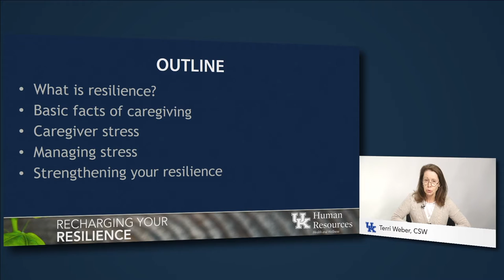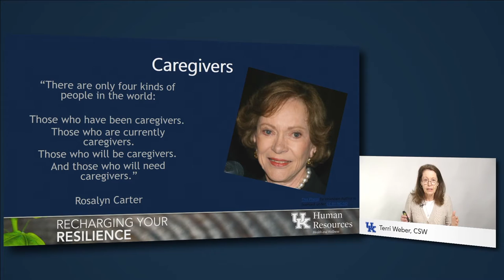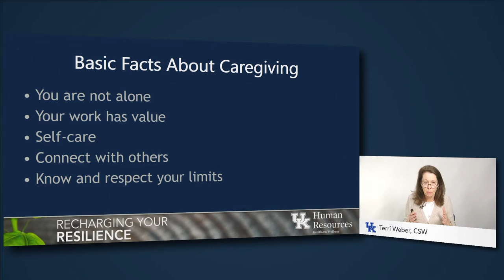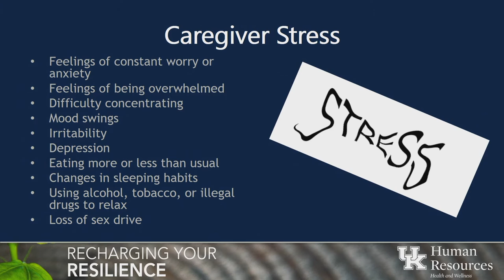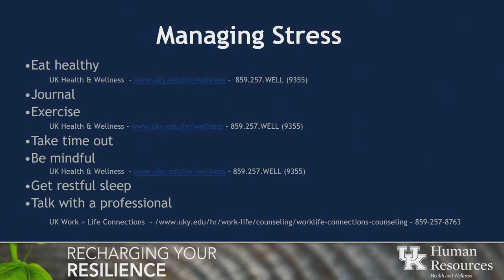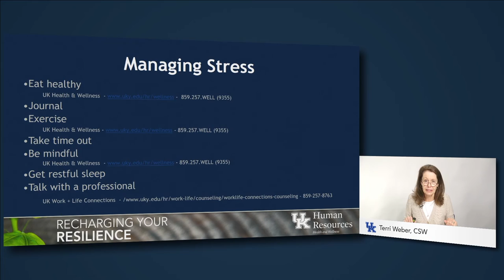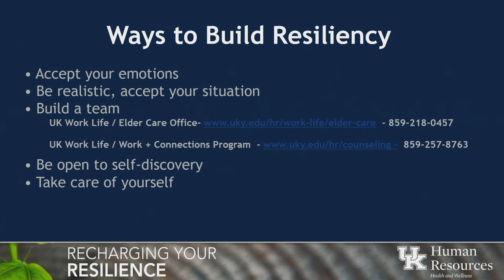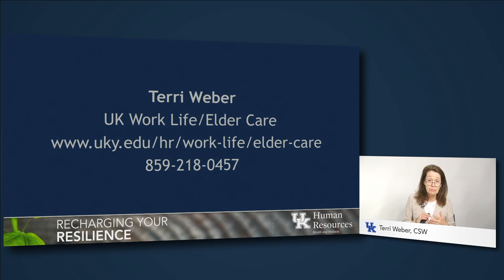The Resilient Caregiver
Learn strategies for reducing stress and overwhelm that may arise when taking care of those you love.

This presentation is part of the UK Well-Being Web Series: "Recharging Your Resilience."